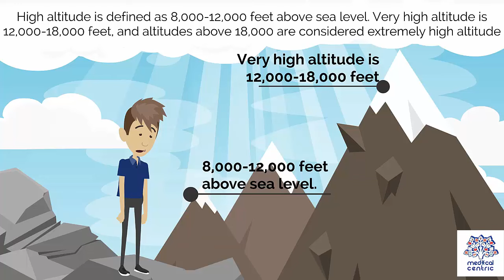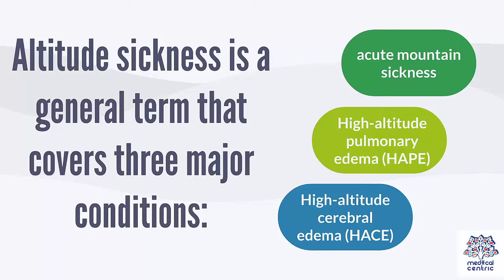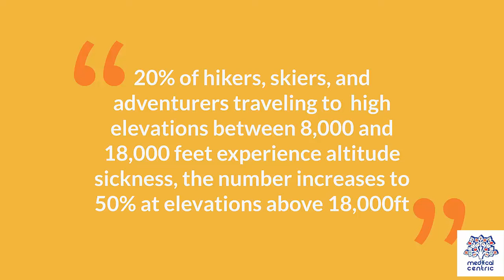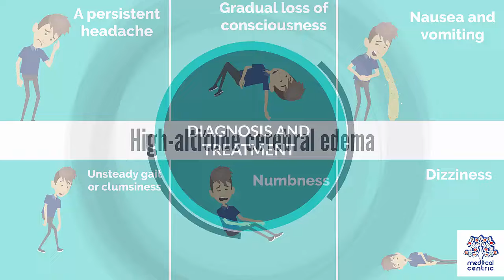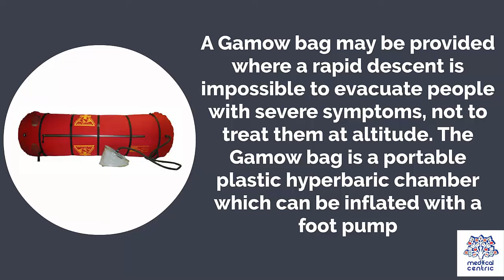ALTITUDE SICKNESS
Chapters

0:00 Introduction
2:21 Causes of Altitude sickness
3:08 Symptoms of Altitude sickness
4:15 Diagnosis of Altitude sickness
4:45 Treatment of Altitude sickness

Altitude sickness, the mildest form being acute mountain sickness (AMS), is the negative health effect of high altitude, caused by rapid exposure to low amounts of oxygen at high elevation.[1][2] People can respond to high altitude in different ways. Symptoms may include headaches, vomiting, tiredness, confusion, trouble sleeping, and dizziness.[1] Acute mountain sickness can progress to high altitude pulmonary edema (HAPE) with associated shortness of breath or high altitude cerebral edema (HACE) with associated confusion.[1][2] Chronic mountain sickness may occur after long term exposure to high altitude.[2]

Altitude sickness typically occurs only above 2,500 metres (8,000 ft), though some are affected at lower altitudes.[2][3] Risk factors include a prior episode of altitude sickness, a high degree of activity, and a rapid increase in elevation.[2] Diagnosis is based on symptoms and is supported in those who have more than a minor reduction in activities.[2][4] It is recommended that at high-altitude any symptoms of headache, nausea, shortness of breath, or vomiting be assumed to be altitude sickness.[5]